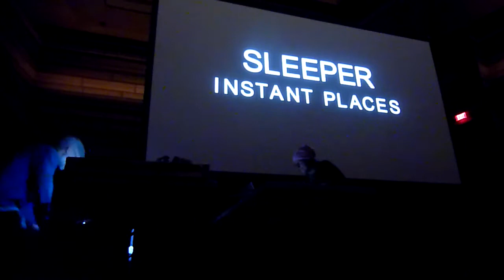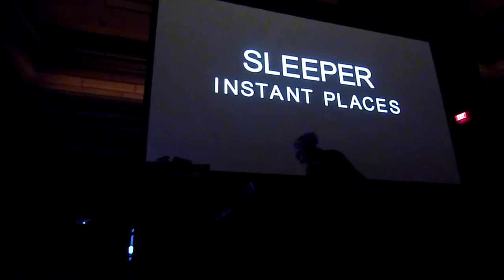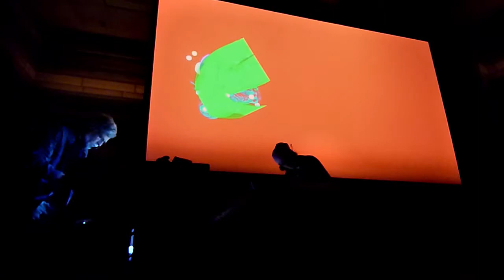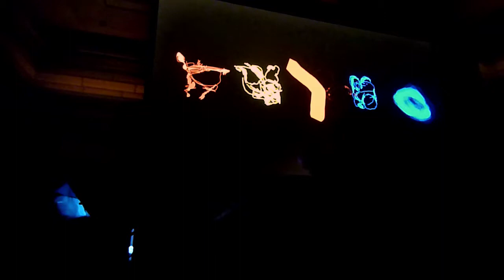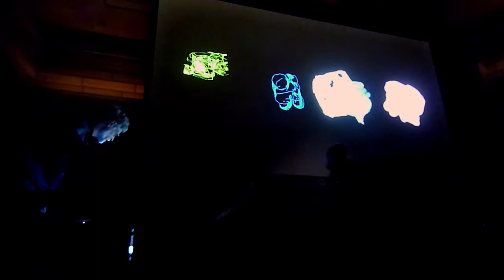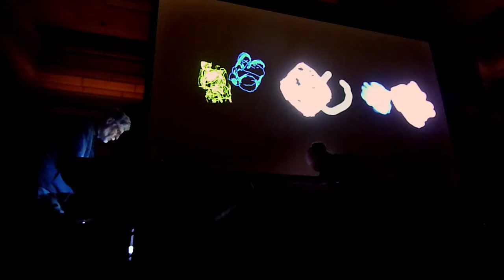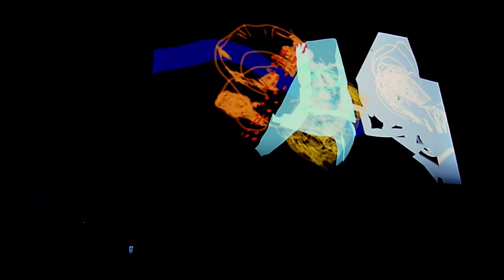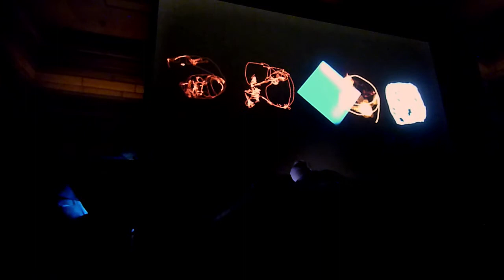SLEEPER LIVE_02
SLEEPER Live_02 : Tone Deaf Festival / New Music Kingston

Laura Kavanaugh and Ian Birse AKA Instant Places
October 24, 8:00 PM
Isabel Bader Performing Arts Centre
Kingston, Ontario

Laura Kavanaugh: violin, voice, custom hardware/software system.
Ian Birse: guitar, voice, flutes, custom hardware/software system.

For Tone Deaf the Instant Places team used four speakers placed around the audience to marry the sound of electricity with the intimate acoustics of the amazing new Isabel Bader concert hall.
In the SLEEPER project the Instant Places team imagines a future of telepathic communication through synesthesia. For these iterations of SLEEPER Kavanaugh and Birse perform in an environment of generative projections and multichannel sound, using purpose-built hardware/software systems that combine analog feedback paths and acoustic sources with custom Max/MSP programs for live sampling, audio spatialization, and 3D image generation.

SLEEPER is being developed with the generous support of the Ontario Arts Council, The Canada Council for the Arts, and the Judith and Norman Alix Gallery in Sarnia Ontario.